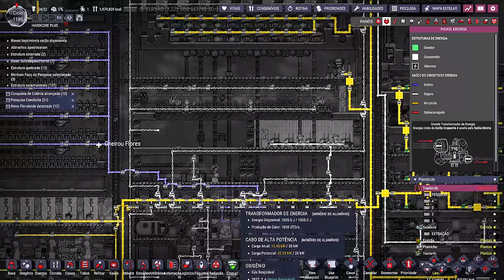☢️Oxygen not Included - Funciona... mas não resolve! EP81